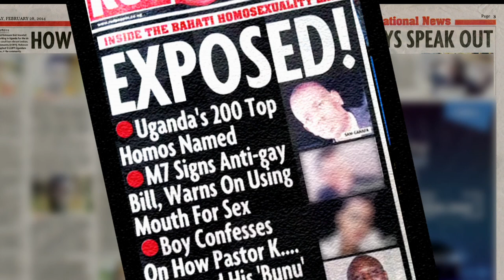And Still We Rise Trailer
And Still We Rise (2015, 70 min.) is a moving documentary on resistance to the Anti-Homosexual Act (AHA) in Uganda. The film follows Richard Lusimbo, researcher & documentation manager for Sexual Minorities Uganda (SMUG), as he documents the impact of the AHA. The story weaves together an analysis of the AHA with personal accounts of widespread repression following passage of the Act: media hate, clinic closures, arrests, human rights violations and mob violence - including the impact on the filmmakers / activists, themselves. Following the passage of AHA, Richard was ‘outed’ in the media. In a moving sequence, Richard travels to his hometown, where family and friends grapple with the news report.

While much work on the AHA focuses on the role of US-based evangelical leaders in fomenting hate in Uganda, And Still We Rise provides an analysis of intersecting domestic and international forces underlying this story including an in-depth look at resistance by civil society in Uganda, lead by SMUG and the Civil Society Coalition on Human Rights and Constitutional Law. Nicholas Opiyo (ED Chapter Four Uganda) the lead lawyer in the constitutional case against the AHA, gives an analysis of the Act in the context of the post 9/11 assault on civil liberties under an aging Museveni regime.  Dr. Silvia Tamali (Law, Makerere University) deconstructs the myth that ‘homosexuality is Un-African’, citing examples of same sex practices and diverse gender expression across Africa.  Dr. Frank Mugisha (ED, SMUG), Adrian Jjuuko (ED, Human Rights and Awareness Promotion Forum), Kasha Jacqueline (Freedom and Roam Uganda), Sam Ganafa (ED Spectrum Uganda) and others describe personal and organizational impacts.

A story of courage and resilience, And Still We Rise was created by people in the midst of the struggle against the AHA in Uganda, and is an inspiring example of participatory documentary making.

Director: Richard Lusimbo & Nancy Nicol

Editor: Junic Wambya & Nancy Nicol

Camera: Carol Kaara

Envisioning Global LGBT Human Rights and Sexual Minorities Uganda (SMUG)

To purchase or rent, And Still We Rise please contact the distributor at: